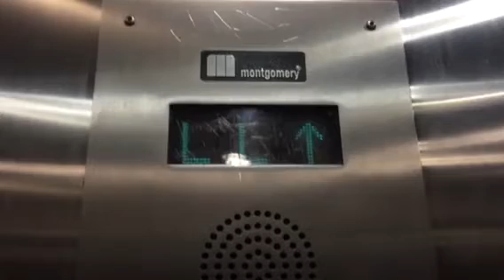Montgomery Hydraulic Elevator at the Chicago O'Hare International Airport in Chicago, IL